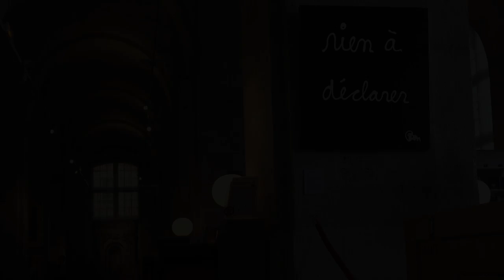Bernard Minier - Nuit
À l'occasion d'une rencontre au Musée National des Douanes de Bordeaux, Bernard Minier vous présente son ouvrage "Nuit" aux éditions XO.